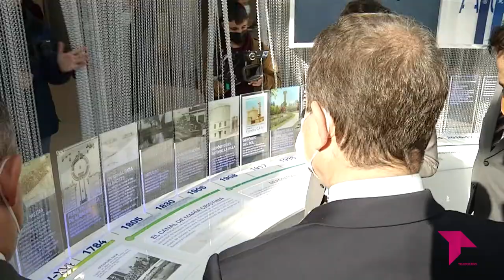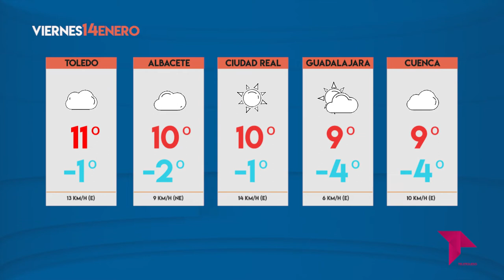CONECTAMOS EXPRESS / 13 - 01 - 22